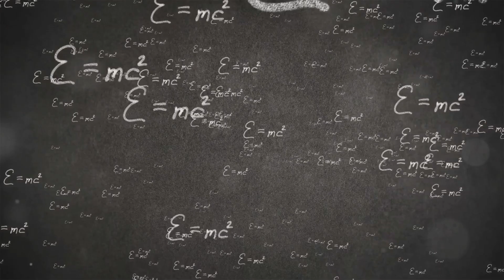10 Terrifying Space Facts That Will Haunt You#facts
Think space is all stars and serenity? Think again! In this video, we're diving deep into the scariest, most mind-blowing facts about the universe that will send chills down your spine. From rogue planets to deadly black holes, floating space corpses, and the possibility of a cosmic apocalypse — the universe holds some terrifying secrets. Watch until the end to find out how our solar system might meet its end!

In this video:

No sound in space… Or is there?
Rogue planets and black holes speeding through the galaxy!
Galactic cannibalism and the ultimate fate of our universe
🌠 Get ready for a journey into the darker side of space! 🚀